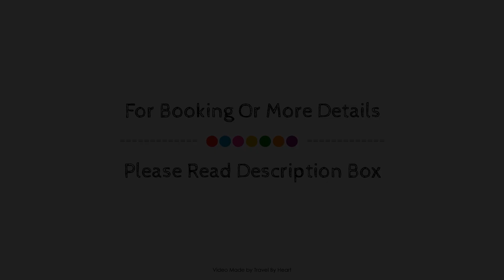Universal Casa Marquesa, Majorca, Spain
About Property:
Universal Villa Marquesa is perfectly located for both business and leisure guests in Colonia Sant Jordi. The property features a wide range of facilities to make your stay a pleasant experience. Facilities like 24-hour front desk, airport transfer, car hire, restaurant, tours are readily available for you to enjoy. Designed for comfort, selected guestrooms offer wake-up service, desk, balcony/terrace, telephone, fan to ensure a restful night. Entertain the hotel's recreational facilities, including fitness center, outdoor pool, water sports (non-motorized), games room. Universal Villa Marquesa combines warm hospitality with a lovely ambiance to make your stay in Colonia Sant Jordi unforgettable.
Searching For
1. Universal Casa Marquesa - Majorca
2. Universal Casa Marquesa - Majorca Virtual Tour
3. Universal Casa Marquesa - Majorca Rooms
4. Universal Casa Marquesa - Majorca Amenities
5. Universal Casa Marquesa - Majorca Videos
6. Universal Casa Marquesa - Majorca Offers
7. Universal Casa Marquesa - Majorca Deals
Audio Credit:
Track Title: Reasons To Hope
Artist: Reed Mathis